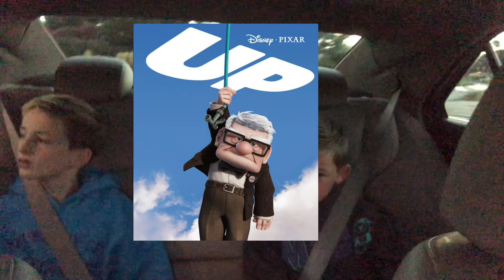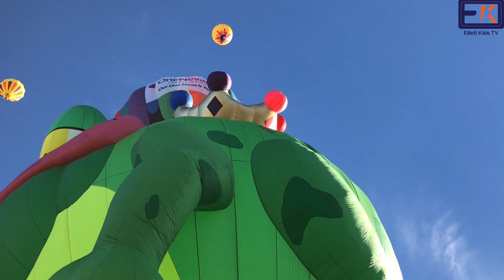EKTV - Great Reno Balloon Race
We go check out a bunch of hot air balloons at the Great Reno Balloon Race. We woke up really early! What is your favorite one? The elephant, soccer ball, flounder, or the frog? This was way more fun than we thought.